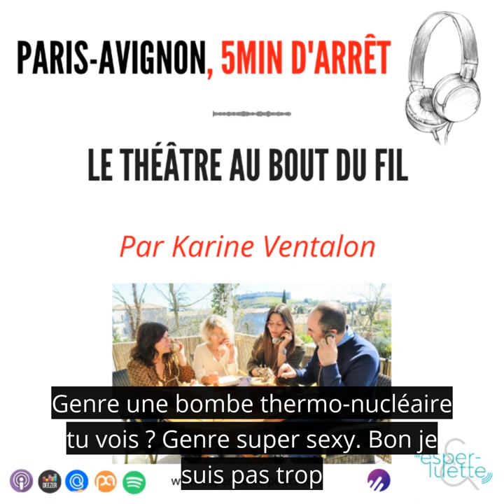Le théâtre au bout du fil - Paris-Avignon, 5 minutes d'arrêt (version sous-titrée)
Aujourd’hui la comédienne Karine Ventalon vous présente l’idée originale de Nina Richard, comédienne, metteure en scène et professeure de théâtre dans l’école de théâtre L’atelier des rocailles à Villeneuve-Lez-Avignon : les monologues téléphonés. Elle vous explique tout ça dans sa chronique et en prime vous aurez un petit extrait  pour vous donner envie de tenter l'expérience avec les élèves de Nina (avant le 1er juin 2021).
Bonne écoute
Retrouvez Karine Ventalon sur sa page Facebook, son compte Instagram et son site internet

Retrouvez également tous les épisodes d'Esperluette sur :
- les applis d'écoute audio (spotify, deezer, apple podcast, google podcast, podcast addict, eeko, tumult...)